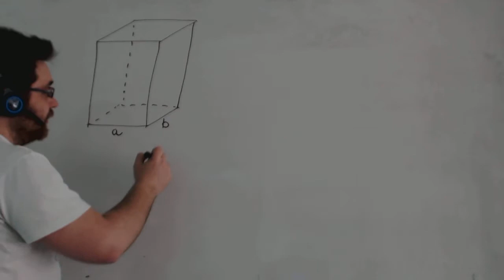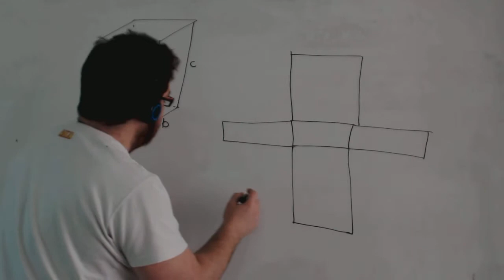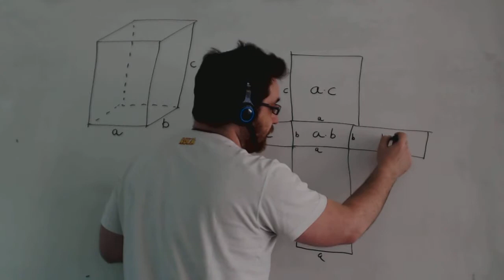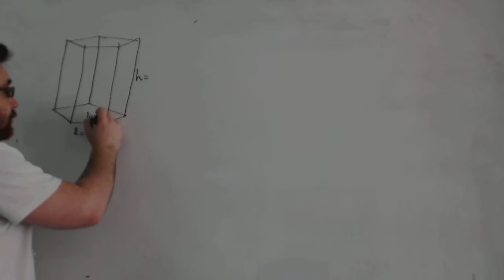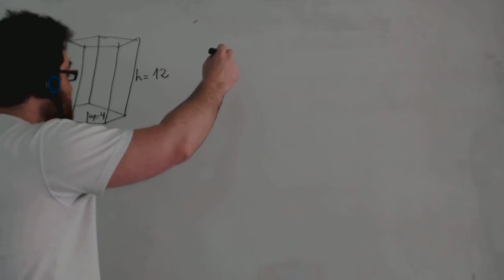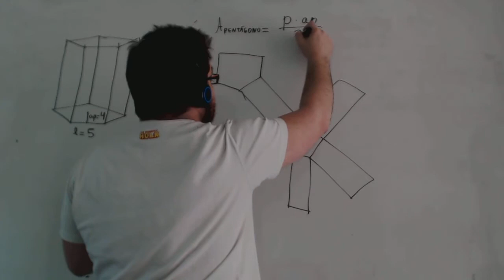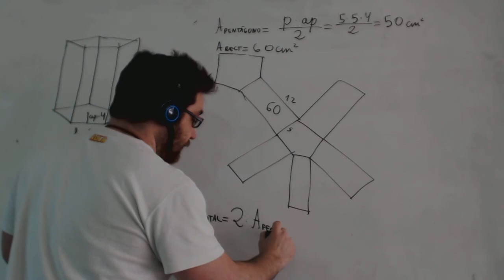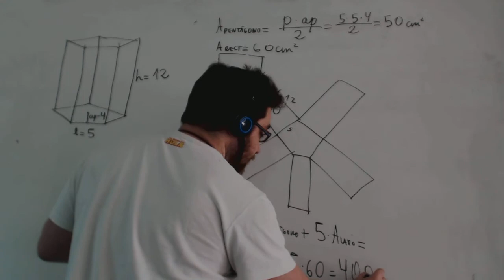Área total de un ortoedro y de prisma de base pentagonal Matemáticas 2º ESO Academia Usero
Calculamos el área lateral de un ortoedro para alumnos y alumnas de matemáticas de 2º de ESO. Para todos los ejercicios de áreas, dibujamos la figura para comprender cual es el área total que estamos calculando.